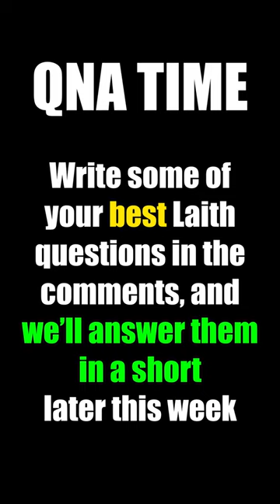QNA TIME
Emperor Tier:
Lewis Wright
Matvei Novikov

King Tier:
Blenderman
Crilly
Flyerton99
Ghostwolf567
Henriki2305
iTzHuzzah
JdoW52
Sjalmi
Orginal
Redguard76
ShadowSinger

Duke Tier:
abayer
Aeryka
Arthur Pendragon
ColeZawesome
Cutaline
HoratioNullbuilt
Of The Dragon
Scorpius
Stormblind
Stuart Watson
Thomas Carmichael
Trever101
Zachary Older

Count Tier:
AssBreath
Bobby Bottle Service
Brandon Smith-Darby
danjamrod
Marius
Michael Scott
MisterODark
PrimitiveMorris
Red Star
Søren Ryge
ThatOneGuy

Baron Tier:
choppyrice
Garking
Hachi
Hunkulous
Morgan Jones
Prof_Toad
Professor toad
Tobias Lauge Borgstrøm
Trevor